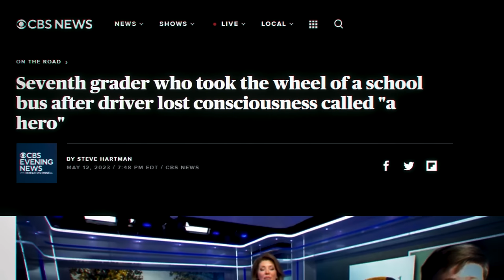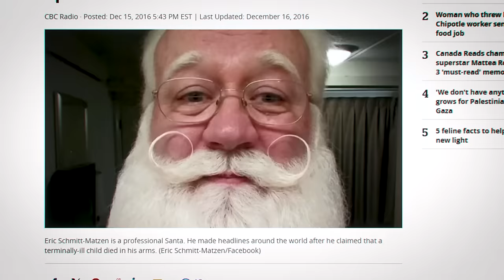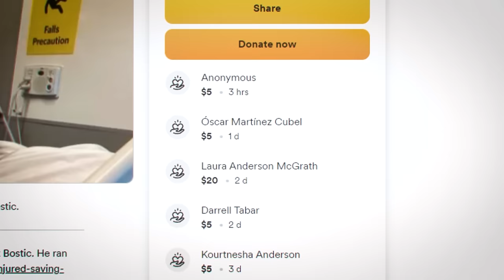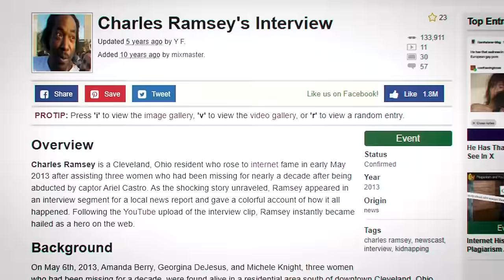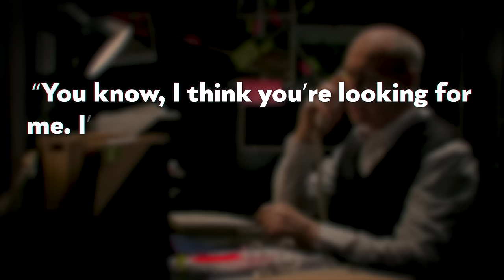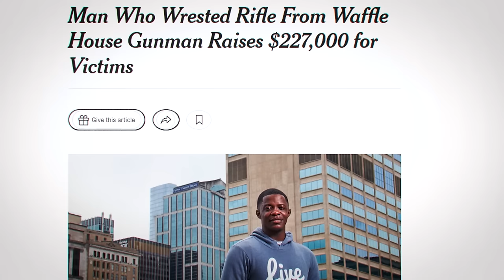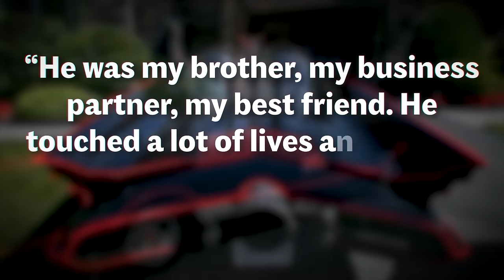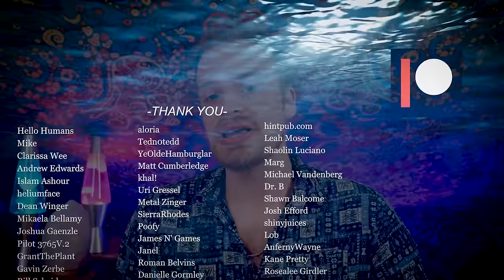Internet "Heroes" With Shocking Backstories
- a private email only you can read. Stop Big Tech from collecting data about you!

In my time on the internet, I've always found myself amused by the "Unlikely Internet Hero" archetype. I remember when I was younger it seemed like every week some average joe was made into a viral celebrity after a humorous news interview featuring them became a meme on YouTube or an internet forum. Today I'll be taking a look back at some of these bizarre viral stories, and the legendary unlikely heroes behind them.

00:00-0:40 Unlikely Heroes
0:41-1:47 Proton
1:48-13:39 East Tennessee Santa
13:40-20:29 Pizza Driver Rescues Kids
20:30-33:01 Charles Ramsey
33:02-35:47 Pizza Driver Stops Crime
35:48-42:52 CCTV Technician Stops Shooter
42:53-45:44 The Elderly Gunslinger
45:45-50:08 The Waffle House Resistance
50:09-57:08 The Route 29 Batman
57:09-1:03:14 Homeless Man Saves Hostage
1:03:15-1:07:33 Kid Stops Careening Bus